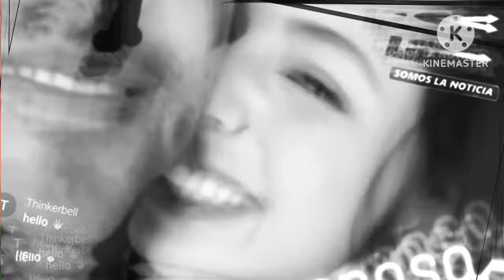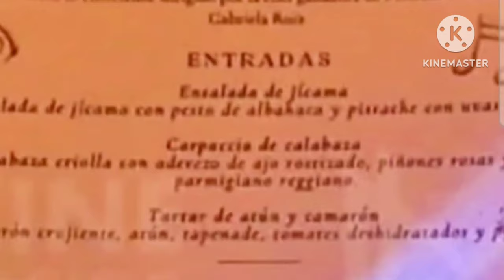los escandalos que acabaron con la carrera de Angela Aguilar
estos son los escandalos que acabaron con la carrera de Angela Aguilar, desde la filtracion de sus fotos prohibidas, el post donde decia que era argentina y se termino de hundir al destruir el noviazgo entre Christuan Nodal y Cazzu sin importarle que tenian un bebe.